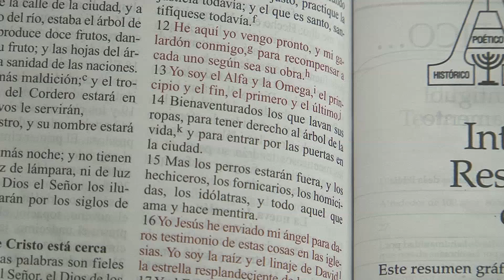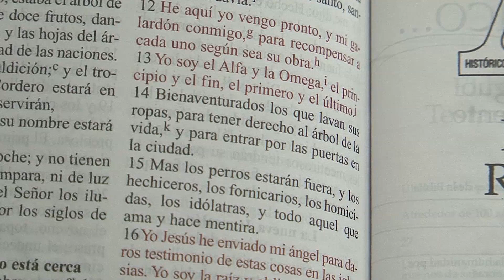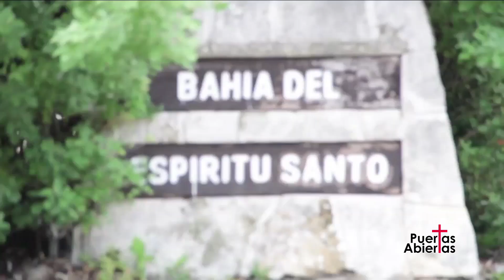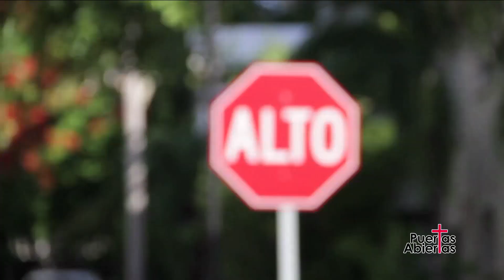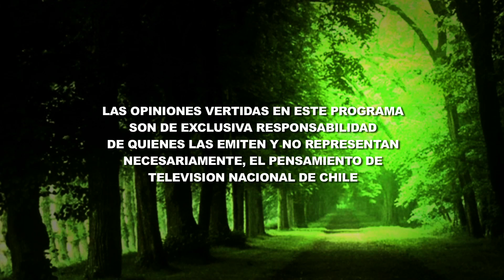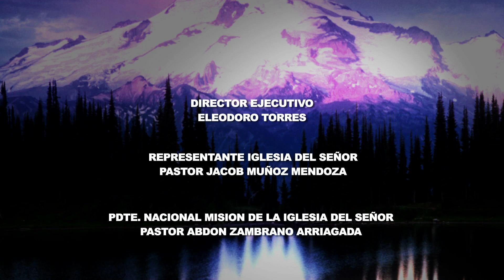Puertas Abiertas - Invitado Willy González - Cantante Redimi2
Puertas Abiertas es un programa de televisión chilena del tipo orientación cristiana evangélica, es transmitido los días sábado a las 07:00 am a través de Televisión Nacional de Chile, es el programa cristiano con mayor antigüedad comenzando con sus transmisiones el 13 de Marzo de 1991.

Conduce: Pastor Eleodoro Torres González
Predicación: Apocalipsis 22:12-16
Invitado: Willy González - Cantante Grupo Redimidos

Transmitido el día 07 de Marzo de 2020

Capitulo Anterior Transmitido el día 15 de Febrero de 2020